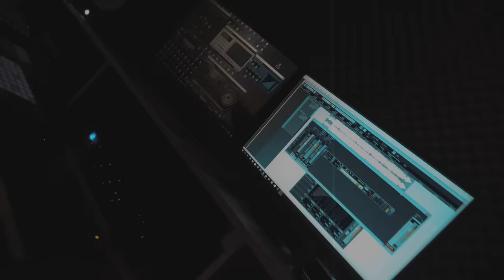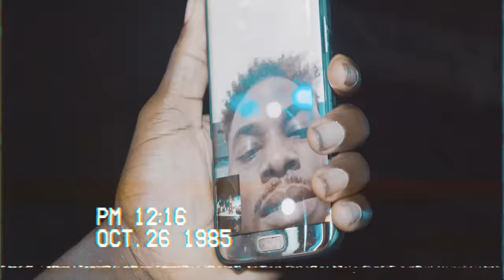Larruso - One Man (Official Music Video)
Ghanaian Afrobeats and Afro-Dancehall artist, Larruso takes us through his musical journey with new music.

Producer: CaskeysOnit
Directed by Abeiku Simonson